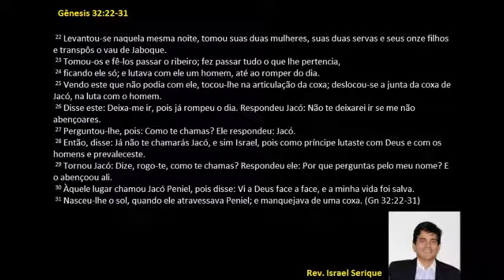Exposição Bíblica Gn 32 22 31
CULTO DE FINAL DE ANO: 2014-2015